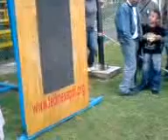Prueba de salto APBT 5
En el Elias Calles 2.60m